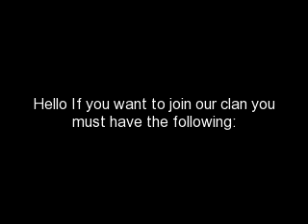Want To Join SN1P?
To Join SN1P contact one of the members in SN1P.

This video/software is for educational demonstration purposes only. I am not responsible for the way it is used by anyone who downoads it. I do not condone or promote illegal activities. It is the sole responsibility of the viewer to use their discretion when watching this video and act accordingly.